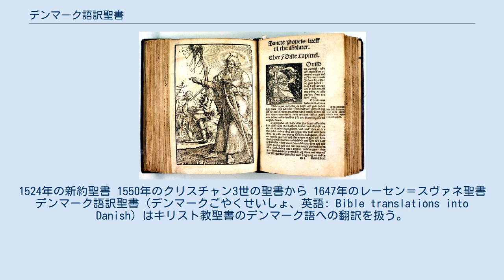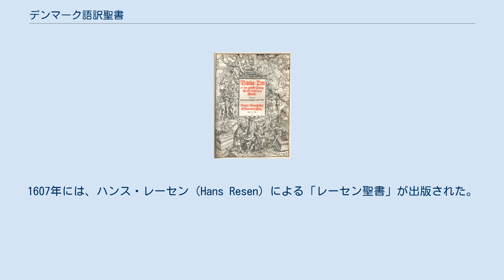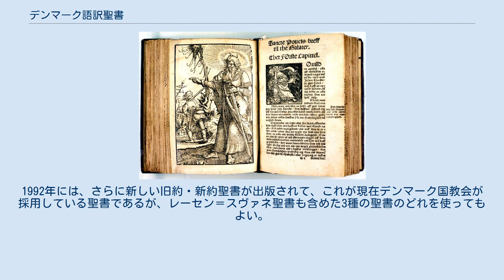デンマーク語訳聖書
1524年の新約聖書 1550年のクリスチャン3世の聖書から 1647年のレーセン＝スヴァネ聖書 デンマーク語訳聖書（デンマークごやくせいしょ、英語: Bible translations into Danish）はキリスト教聖書のデンマーク語への翻訳を扱う。
デンマーク語はデンマークでおもに使われていて、インド・ヨーロッパ語族（印欧語族）の、ドイツ語・オランダ語・英語などを含むゲルマン語派のうちノルド諸語（北ゲルマン語群）東ノルド語に属する。
 デンマーク語翻訳は、3つの時期に分けて理解することができる。
 16世紀には、ルター訳聖書（新約聖書1523年・旧約聖書1534年）の影響が大きく、このドイツ語聖書をもとにデンマーク語へ翻訳が進められた。
1524年のクリスチャン2世の新約聖書が出た。
1550年にはクリスチャン3世の聖書全書が出て、これは「宗教改革聖書」とも呼ばれて、デンマーク語の言葉は分かりやすかった。
 17～18世紀には、ルターのドイツ語聖書を離れて、原典（ヘブライ語の旧約、ギリシャ語の新約）からデンマーク語へ翻訳が進められた。
1607年には、ハンス・レーセン（Hans Resen）による「レーセン聖書」が出版された。
原典には忠実であったが、一般人には理解が難しかった。
このため1633年にはクリスチャン4世が改訂を試み、1647年にはハンス・スヴァネ（Hans Svane）が改訂を行ったが、この「レーセン＝スヴァネ聖書」はやはり理解が難しかった。
1819年のフレデリク6世の時期に新約聖書のさらなる改訂が、ずっと遅れて1871年のクリスチャン9世の時期に旧約聖書の改定が行われた。
 19世紀には一般人・聖書学者から様々な意見が出された後、20世紀に入ると、1931年には旧約、1948年には新約の新しい翻訳が出版された。
1992年には、さらに新しい旧約・新約聖書が出版されて、これが現在デンマーク国教会が採用している聖書であるが、レーセン＝スヴァネ聖書も含めた3種の聖書のどれを使ってもよい。